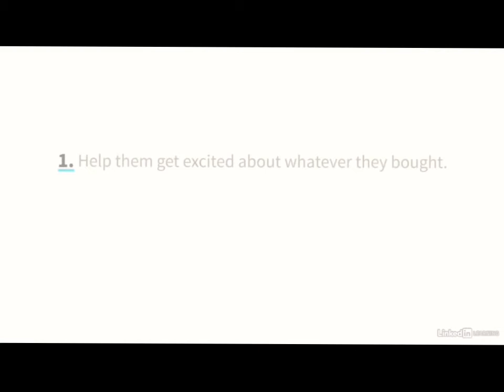Start a New Conversation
When is the best time to bring up a new topic? Early in the encounter or at the end?  Watch to learn more.